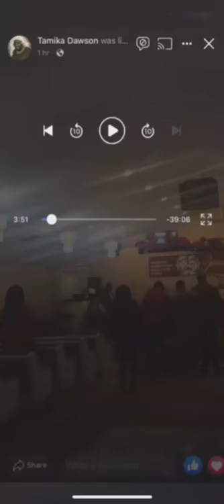Extreme fail church service gone wrong